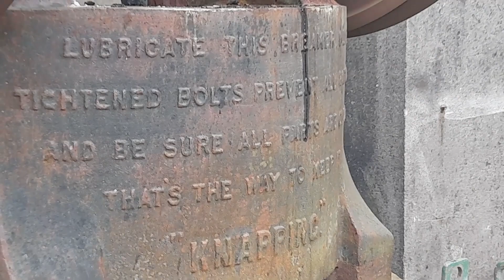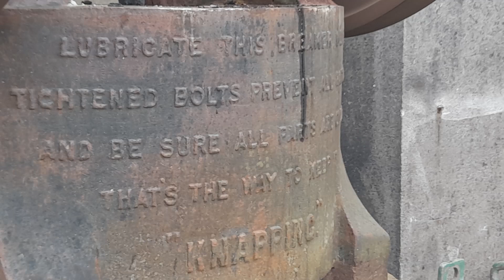1920 baxter jaw crusher and a 1954 fordson major crushing stones for the first time in 21 years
thanks to shane Lyons for leaving me video and take a few pictures of  his crusher in action  what a sight to see  after 21 years idle .
shane told me The crusher was bought secondhand from Cork in 1962 to ballinclgher in north kerry  to the lyons famly quarry . Its a Baxter 16x9 jaw crusher. It replaced a small crusher they had. Used on the family farm on a limestone quarry suppling building stone to Lixnaw and Abbeydorney areas during fifties, sixties and seventies. If a field was ploughed or a building knocked the stone was gathered and crushed for more building work on the farm right up the the year 2000. It sat idle until 2013 when the farm was sold .   shane remove is and it was  brought to Valentia Island where shane now lives  and was put going for the first time in 21 years 11/7/21. shanes son darragh was also there on the day  he was the 4th generation  of the  lyons family to put stone into that crusher .
It will be put working at the Iveragh Vintage day in 2022 in Waterville, Co Kerry. fir all to see .

 The Fordson Major was bought new by Shanes uncles in the  24th December 1954 and it got a Ford D series engine in 1998 and fully restored 2 years ago. They also had a Fordson E27N tvo running the crusher by pulley and belt and a Fordson E27N P6 loading shovel cable operated but they long gone now.  it must have been a sight to see

Rock crushers are now so commonly used in industries like mining and construction that it may be hard to imagine working without them. It was only during the early part of the 19th century, however, that the first mechanical rock crusher designs were developed.

The first U.S. patent to be issued for a crusher was in 1830, says 911 Metallurgist, which has published a history of rock crushers. The design used the drop hammer principle that would later become essential in mining operations. The following decade, in 1840, a second patent was issued for another crusher. This design included a wooden box and cylindrical drum covered in iron hammers or knobs. It does not appear that either of these designs were ever actually built or used though.

Inventor Eli Whitney Blake is credited with designing the first mechanical rock crusher that was actually put to use. Blake’s design, which utilized a toggle linkage construction, was known as the Blake Jaw Crusher. Blake’s crusher was announced in 1857 and patented in 1858. Perhaps surprisingly, the same basic design is still in use today for rock crushers.

In the years following the design of the Blake Jaw Crusher, another type of crusher was designed. A gyratory crusher was patented by Philetus W. Gates in 1881.

Thomas A. Edison also designed a rock crusher to use in his own mining operation. Edison’s design used giant rolls to function as a primary crusher. These machines never gained much popularity though because the gyratory and jaw crushers were more versatile.

The competition between Blake’s and Gates’ styles of crusher continued for a number of years. Larger and larger crushers were designed as the escalating competition heated up, which became particularly important with the introduction of the steam shovel that transformed open pit mining.

There have been a number of improvements to the basic jaw and gyratory crusher designs throughout the past 150 years, but in many ways these modern crushers still use the same basic approach to crushing rock. A double toggle jaw crusher that is most commonly employed in mining operations today is, at its core, an improvement on Blake’s design, for example.

Rackers Equipment has been providing modern crushers and other equipment to contractors in Missouri and across the country since 1989. If you’re looking for a new primary crusher or secondary crusher for your business, we maintain an extensive inventory of new and used crushers from the many of the leading equipment brands. Check out our inventory online now, or give Rackers Equipment a call today at to request a quote on a crusher or any other mining or aggregate equipment you need.

filed under: Industry News

SEARCH